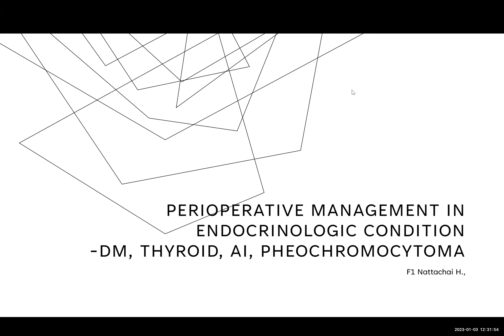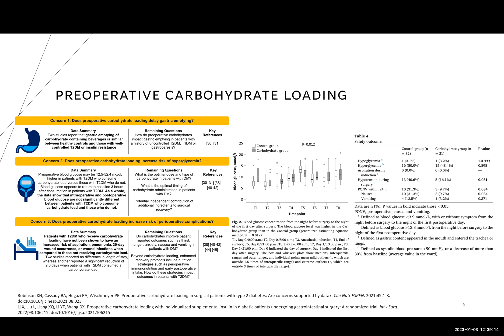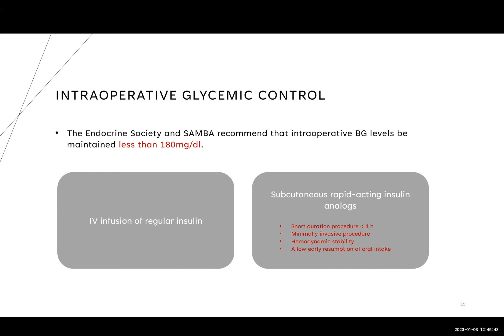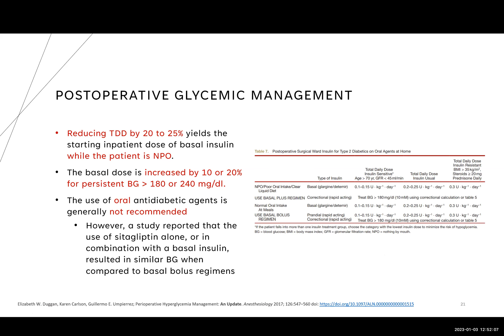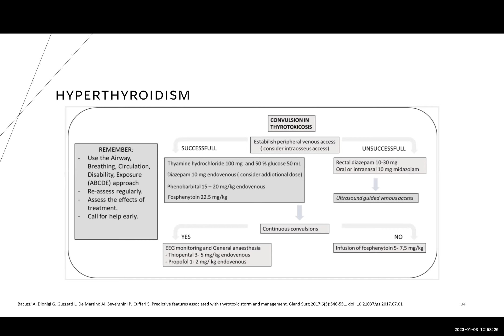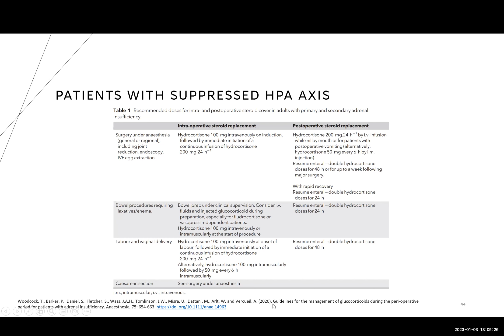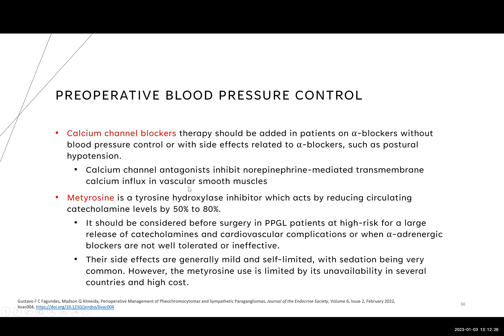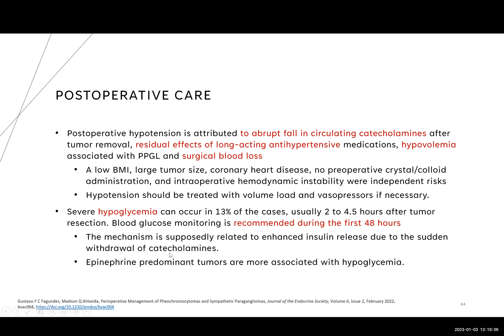Tutor fellow 2023 01 03 052326 Recording 2496x1664